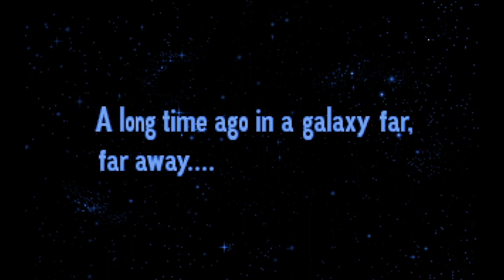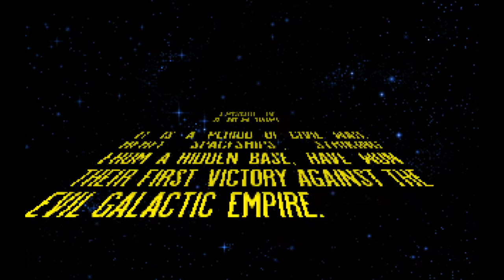Velharia do Dia - Super Star Wars (1996, DOS)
A gameplay de hoje é diferenciada! Hoje temos Super Star Wars, game não licenciado pra PC/DOS feito pela Brain Bug em 95 e que seria lançado em 96, é um porte da versão de SNES. Em 1994, durante o desenvolvimento do jogo de plataforma Lollypop, alguns funcionários da Brain Bug fizeram algumas pesquisas sobre o Mode 7 (um modo semelhante ao 3D no SNES) pra PC e montaram uma pequena demo. Tentaram enviar para a Softgold, uma empresa alemã que publicava o Lollypop. A Softgold tinha conexões com a Lucas Arts, pois eram responsáveis ​​pelas localizações alemãs de seus jogos de aventura. Quando o jogo estava quase terminado, a comunicação com a Lucas Arts foi interrompida. Depois de perguntar várias vezes sobre o motivo, a resposta da Lucas Arts não foi nada boa. Eles estavam mudando sua gestão e decidiram que esse game não se encaixaria em seus outros jogos de Star Wars em que estavam trabalhando. Então, a Brain Bug eventualmente teve que parar o desenvolvimento. É uma pena, pq esse game é sensacional e bem desafiador. Vale muito a pena jogar esse game! Detalhe: Uma das músicas desse game tem copyright, então tive de removê-la pra não causar problemas.